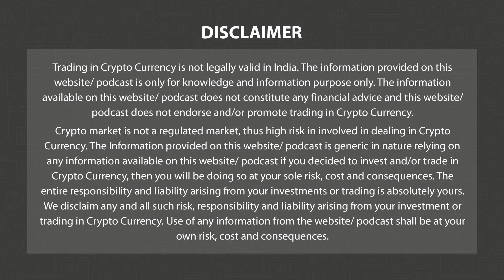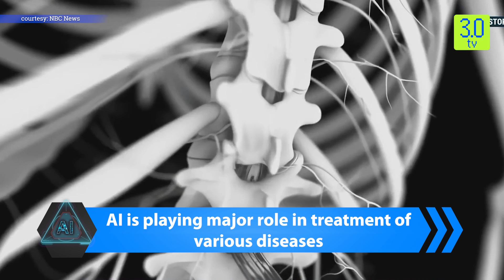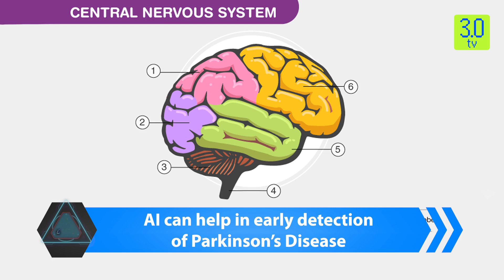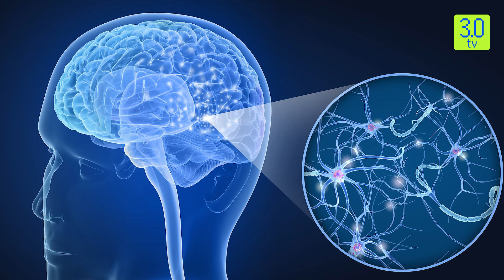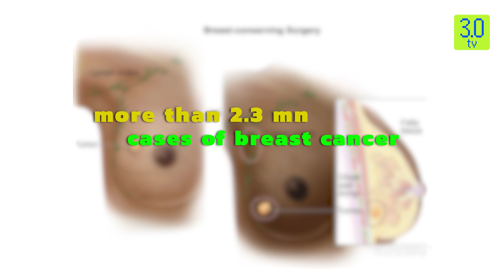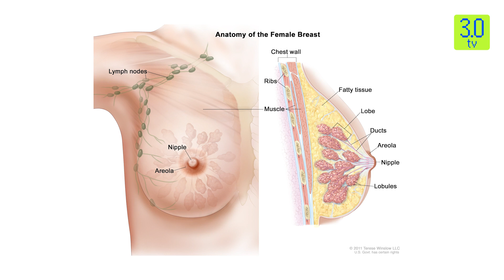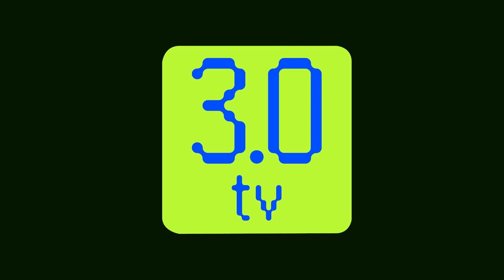Artificial Intelligence Revolutionizing Health Care Sector | Tip of the Cryptoberg | 3.0 TV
The impact of Artificial Intelligence or AI in the health care sector is genuinely life-changing. It is driving innovations in clinical operations, drug development, surgery and data management.  AI is transforming the way healthcare is delivered.

3.0 TV is a news channel which gives you the latest news on blockchain and cryptocurrency on a daily basis which include Bitcoin (BTC), Ethereum, LUNA, UST, DogeCoin, etc. We also give information related to NFTs, Metaverse, crypto scams and other educational information.